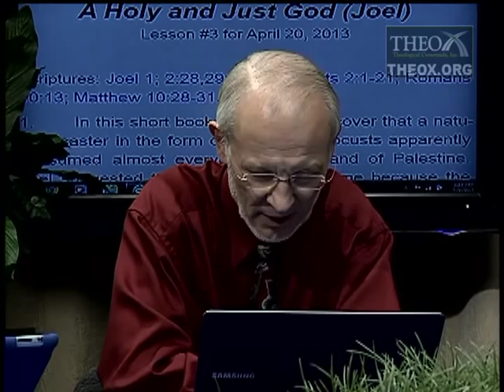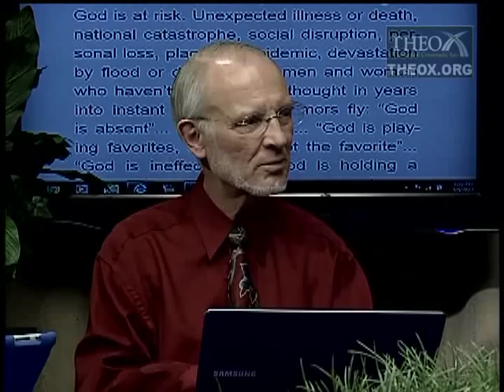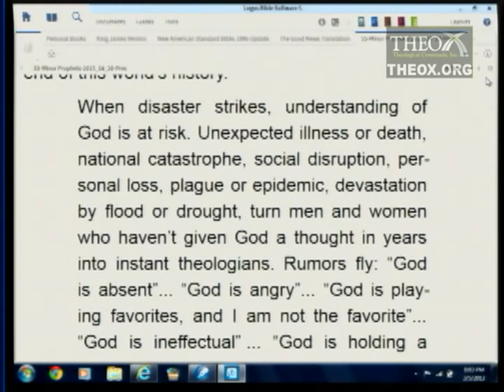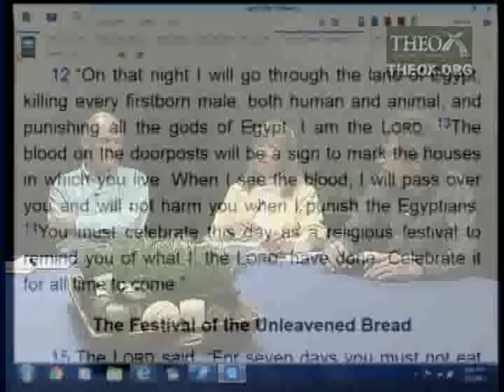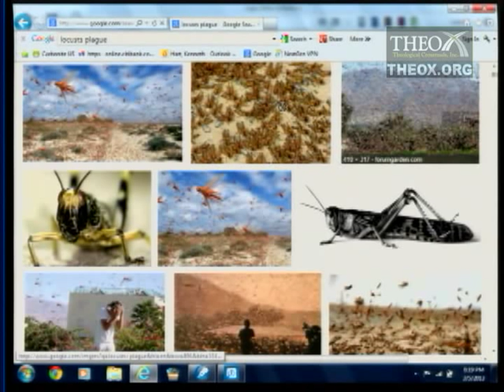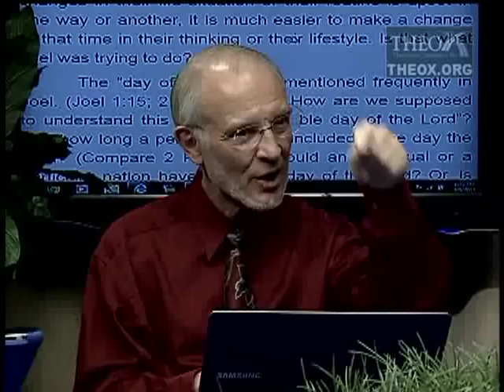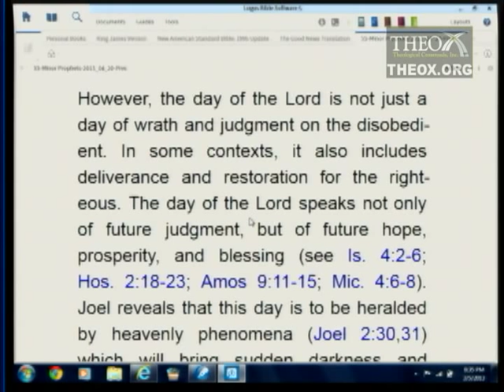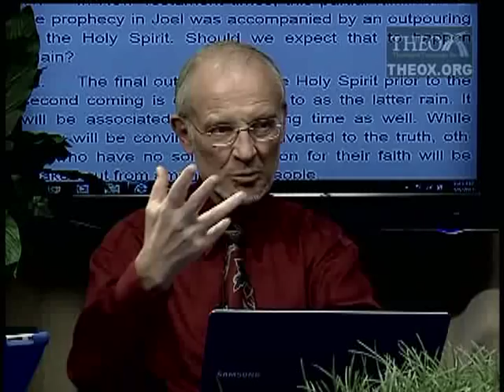3. A Holy and Just God (Joel) (April 20)